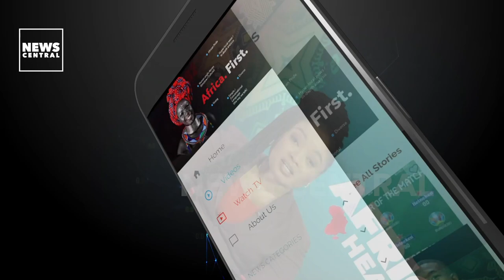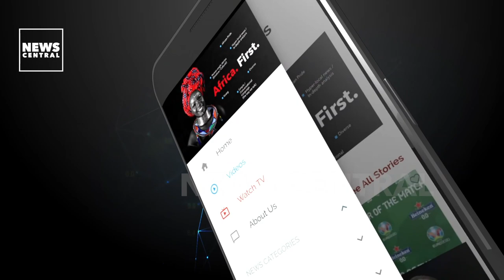Education Heads and Taxi Bosses Clash in Cape Town, South Africa | VSA | 21-02-23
Thousands of learners missed school last week in South Africa's Western Cape. That's because a taxi driver association is preventing contracted private transport companies from sending the learners to school in the Khayelitsha, Mfuleni, and surrounding communities. We discussed further on this episode of VillageSquareAfrica

Anchor:
Keminni Amanor

Guest:
1. Andile Khanyi, Executive Member of CODETA, Cape Town, South Africa
2. David Maynier, Western Cape Provincial Minister of Education. Cape Town, South Africa

Education Heads and Taxi Bosses Clash in Cape Town, South Africa